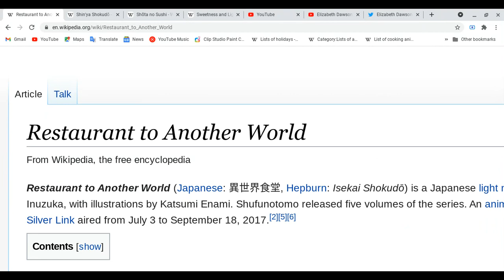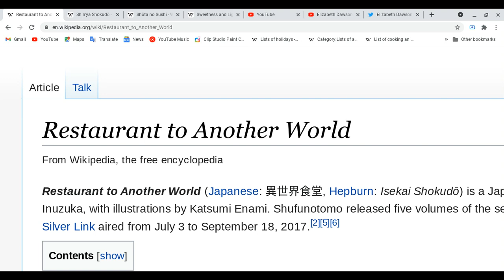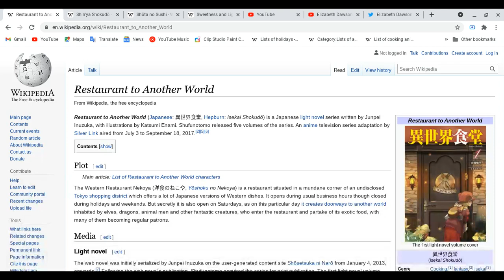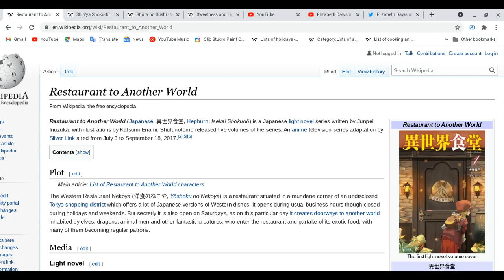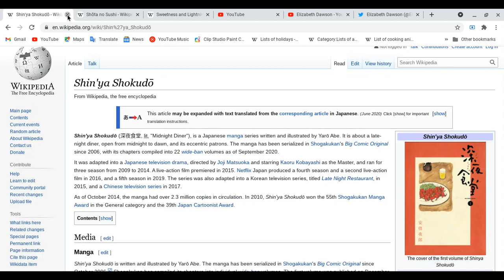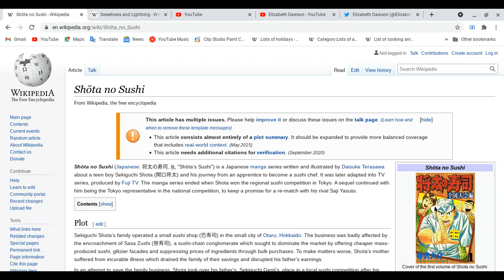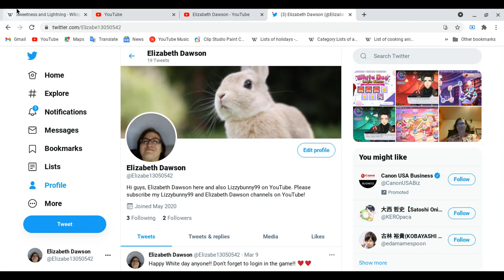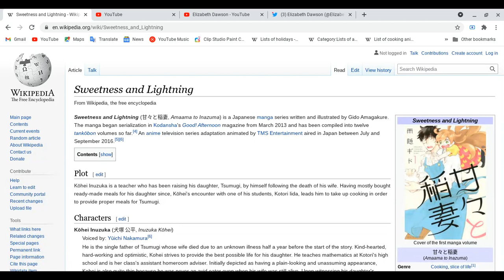All about Restaurant to another world, Shinya shokudo, Shota no sushi & Sweetness & Lightning!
Well my support & Viewers also everyone else! There too many animes!
Spoiler Alert Ahead: Please finish watching four your favorite of animes & etc (movies, dramas on tv, cd , audio, mangas,novels,light novels, magazines & games) first before you watch this video!